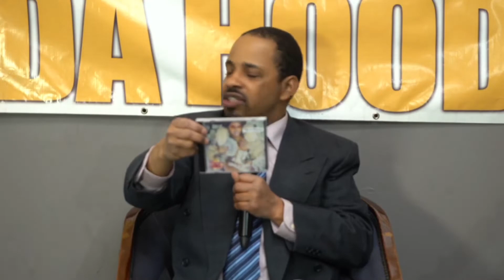Latina bombshell rekindles Anniversaries everywhere, talks entrepreneurship, tattoos